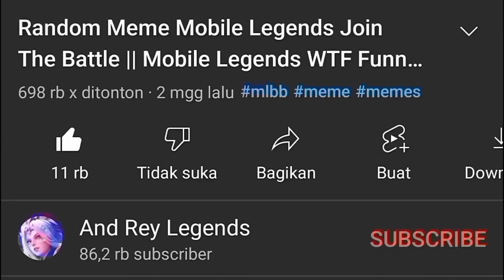WTF Mobile Legends •Funny Moments• Random Meme Mobile Legends Exe ~Eps 50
~KIRIM VIDEO LUCU KALIAN DI INSTAGRAM SAYA JIKA PKALIAN PUNYA VIDEO LUCU MOBILE LEGENDS ATAU TAG TIKTOK SAYA LANGSUNG 👇😅.

Semoga kalian semua bisa tersenyum dan tertawa ketika menonton video ini😆, saya akan selalu menghibur kalian dengan video-video lucu dari game Mobile Legends. Semoga setelah kalian menonton video ini, kalian akan mendapatkan kemenangan beruntun di mode Peringkat 🎉 Sampai jumpa di video berikutnya. Panggil saya "Lord Meme Mobile Legends".

~ Ayo gabung di Channel Membership And Rey Legends Agar Saya ajari kalian cara jadi YouTuber 👇

TERIMA KASIH KEPADA KALIAN YANG SELALU KIRIM VIDEO UNIK DARI INSTAGRAM DAN TAG TIKTOK 🎊 ,
JANGAN LUPA TINGGALKAN KOMENTAR YA..